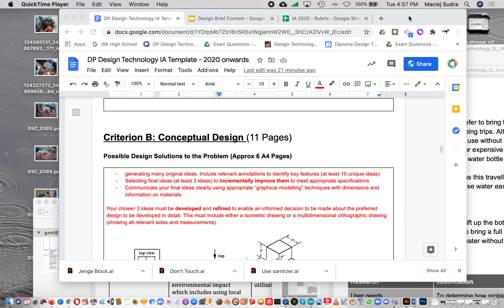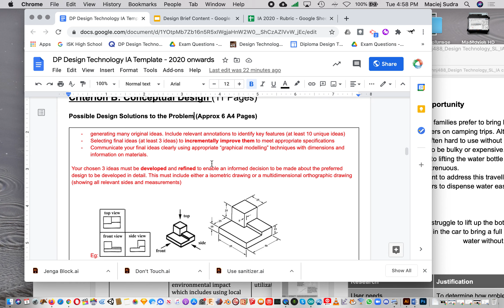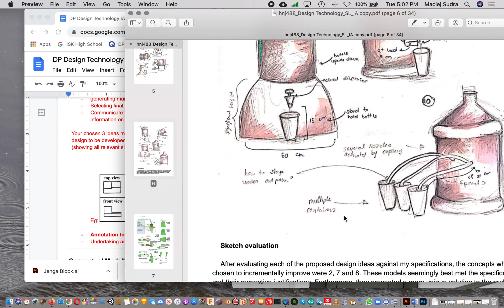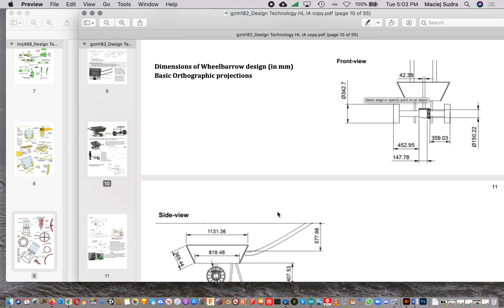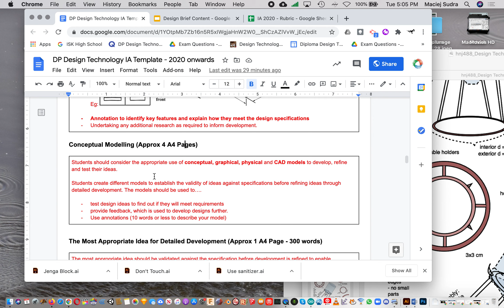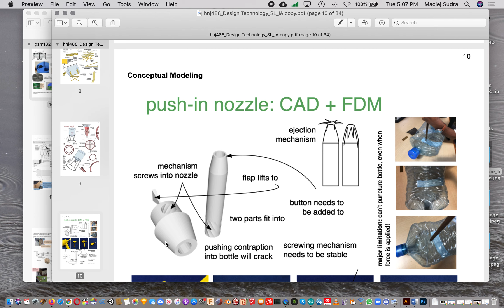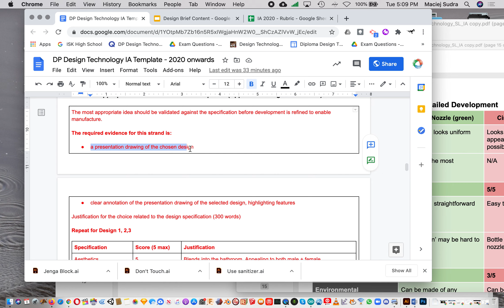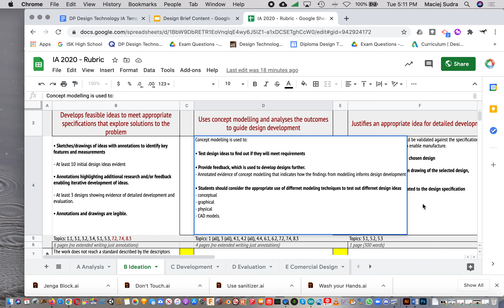Criterion B Sudra